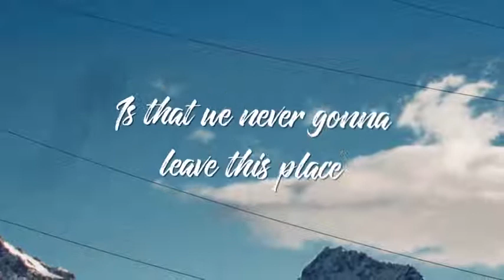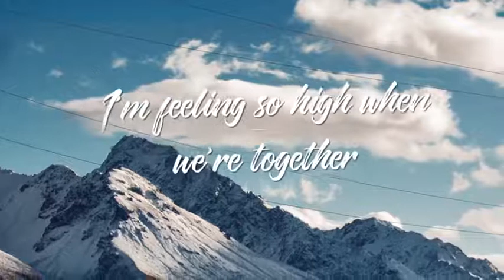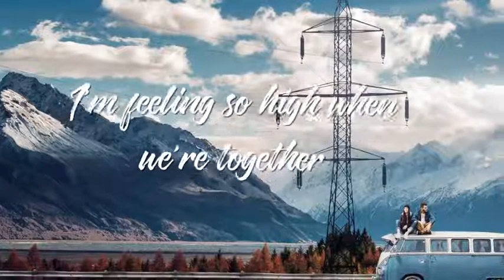Mike Perry - Stay Young